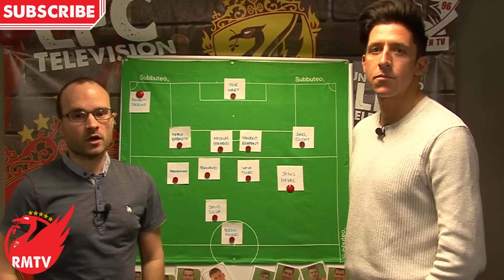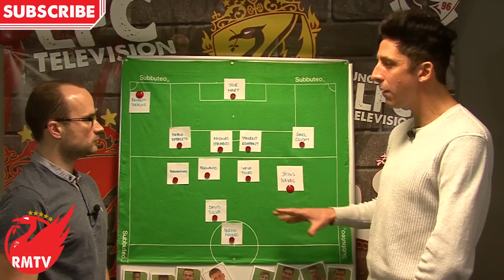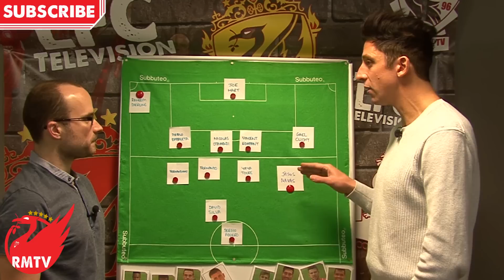Starting XI Man City Side Prediction Show with Blue Moon Rising TV | Liverpool v Man City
Aubrey is joined by Martin Finnigan from Blue Moon Rising TV to discuss Man City's tactics for the Capital One Cup Final and how that victory may change, or may not change, their starting line up for the upcoming league clash